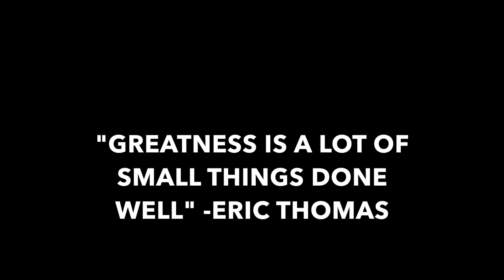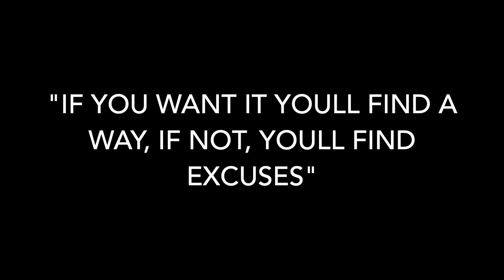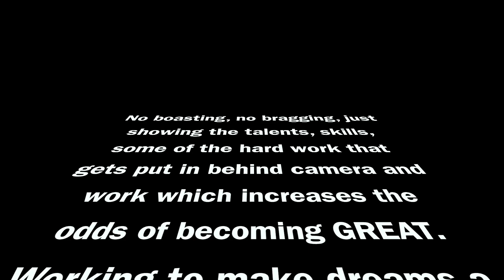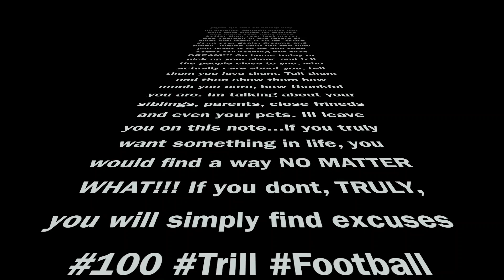WR FOOTBALL TRAINING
Off Season Football Training